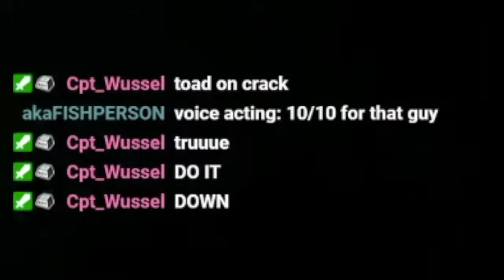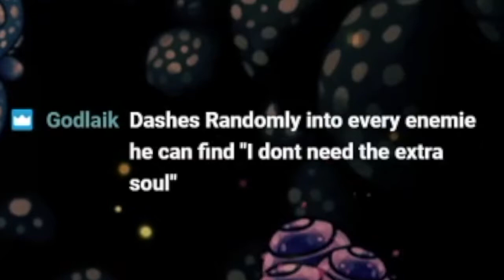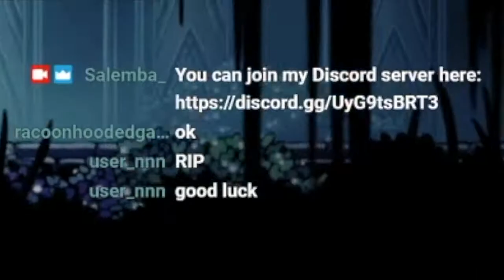Hollow Knight - First Playthrough Highlights #2 | Soul Master, Mantis Challenge, Funny Moments/Fails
Hey, this is my second stream-highlights video with me playing Hollow Knight on Nintendo Switch. :D In this video, I'm fighting Soul Master and the Mantis Challenge.